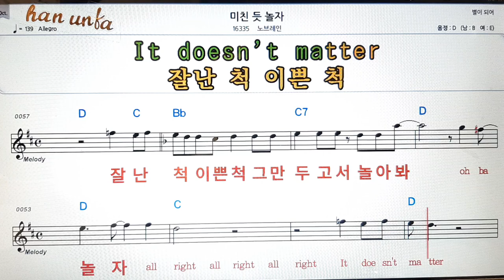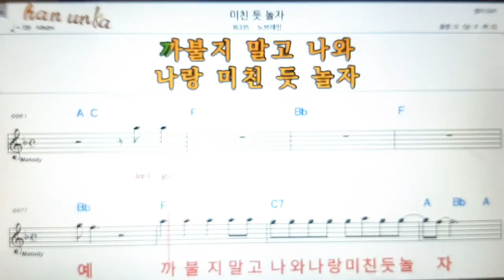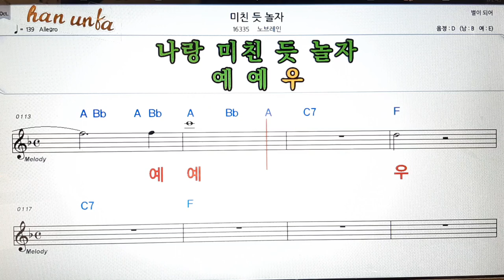미친 듯 놀자/노브레인/👍노래 반주, 코드 악보,가라오케💋Karaoke*Sheet Music*Chord*MR